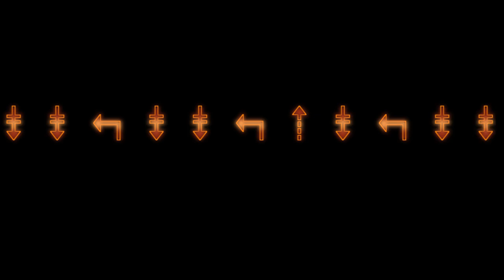New Keyboard Frivolity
I've earned it.